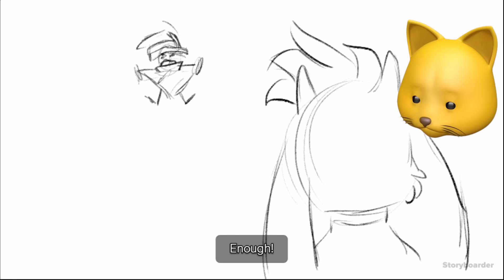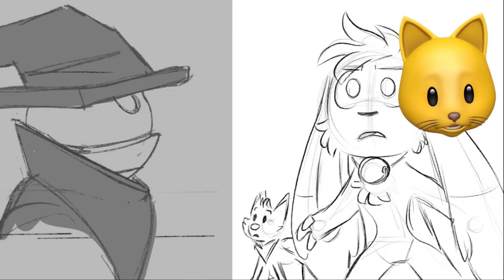I CAN’T GET THIS BILLIE BUST UP SONG OUT OF MY HEAD!!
NOODLE ON!!